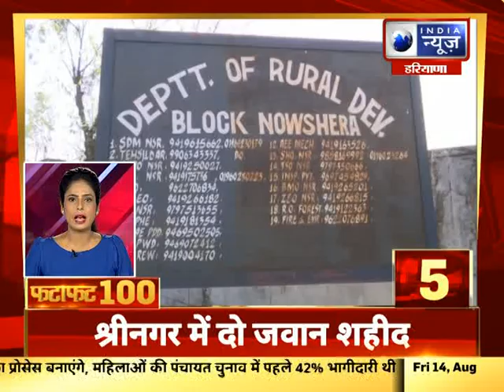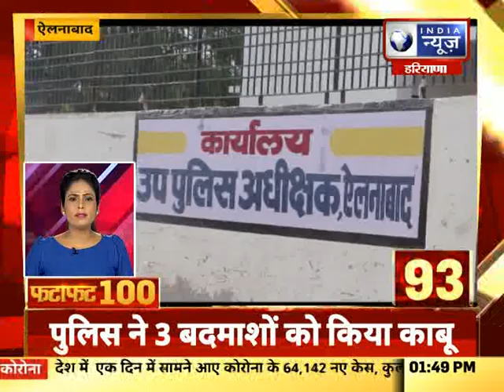India News Haryana: Fatafat Top 100 Headlines : हरियाणा में आज की 100 बड़ी खबरे